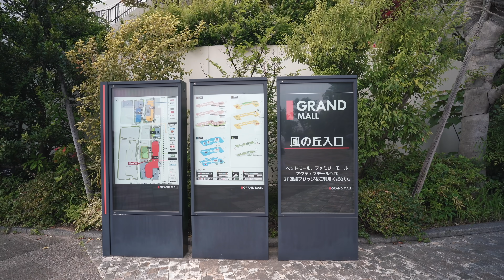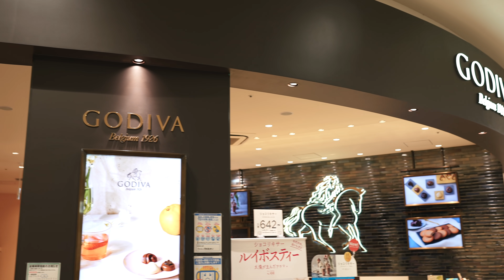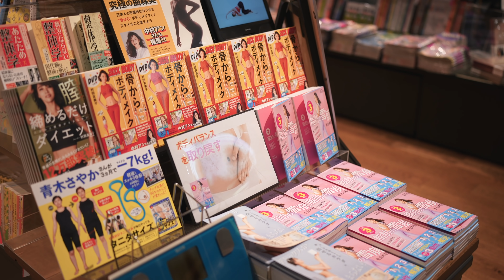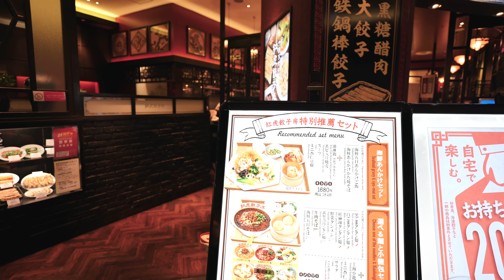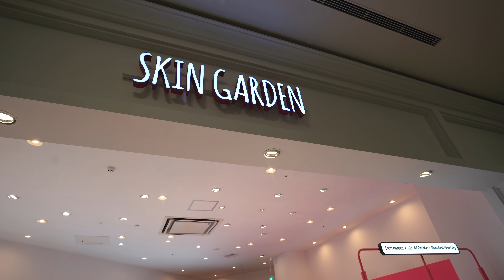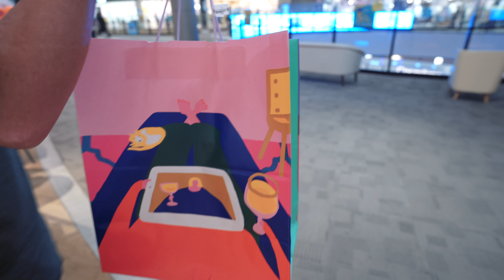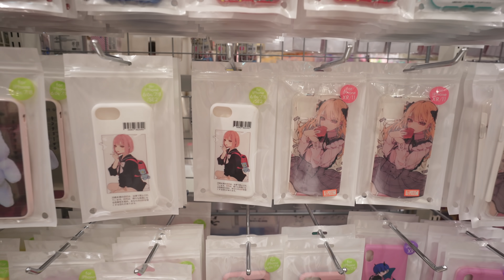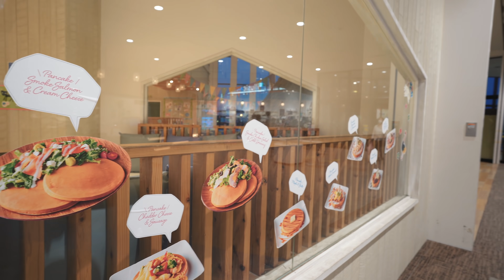VLOG JAPONIA: 4 MALLURI INTR-UNUL SINGUR! Cumparaturi si branduri japoneze (Part 1)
VLOG JAPONIA: Am fost in multe locuri impreuna, dar nu v-am dus niciodata la un mall din Japonia. Adica v-am dus, dar nu vi l-am aratat in detaliu. Mi se parea prea banal, prea comun, dar adevarul e altul! Un mall de aici e fascinant, mai ales cel la care am fost noi. E foarte mare si avem de a face cu 4 malluri intr-unul singur! V-am captat atentia acum?! Avem asa: Mall Universal, Pet Mall, Family Mall si Active Mall. Nu iti ajunge o zi ca sa ajungi in toate cele 4 cladiri!
Facem si un pic de cumparaturi (pentru Mira) si va arat si cateva produse de la diferite magazine japoneze. Ajungem putin si la cosmetice si produse de beauty coreene, ca nu se putea sa le ignor! :))

Sa-mi spuneti cum vi s-a parut acest mall 4 in 1!

Pupici,
Eea